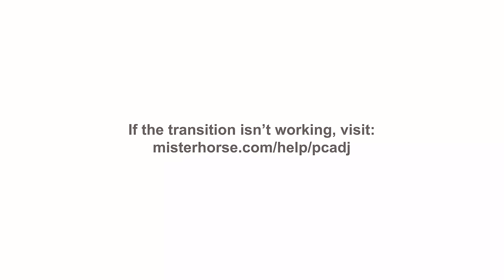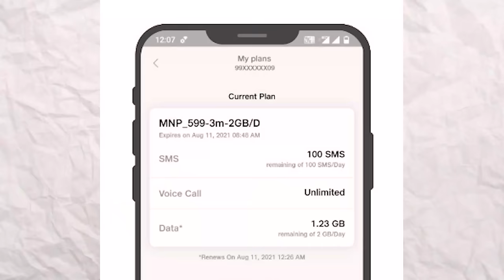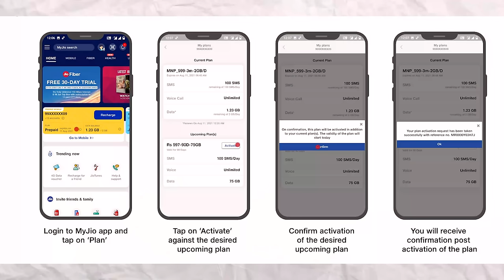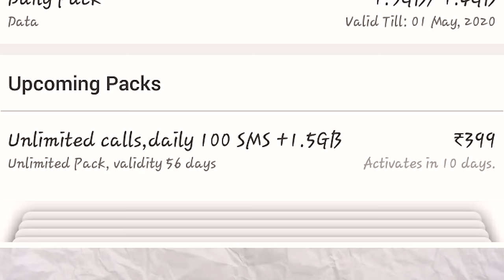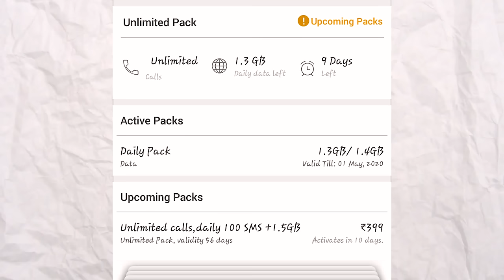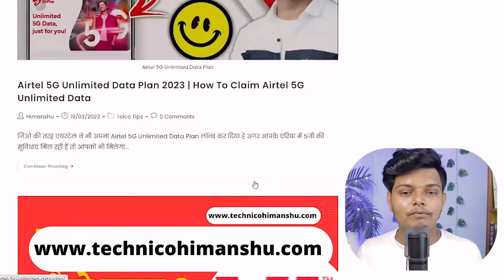Jio Sim me Double Recharge Hone Par Kya Kare | Airtel Double Recharge By Mistake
aaj ki is video mein baat Karne Wale Hain double recharge ho jane par kya kare to sabhi company mein agar aapane galti se double charge kar diya hai to Kaise kya hoga is video mein ham details mein jaane Wale Hain.

Recharge Offer

Mobile stand
Kodak tripod
Bookeh light
Boya mic
Color light
Power bank
Head phone
Gaming keyboard
Ring light

Socialmedia Handle

1) double Recharge
2) Jio Sim me Double Recharge Hone Par Kya Kare
3) Airtel Sim me Double Recharge Hone Par Kya Kare
4) Vi Sim me Double Recharge Hone Par Kya Kare
5) Bsnl Sim me Double Recharge Hone Par Kya Kare

Technico Himanshu Channel Helps People to Understand the World of Telecom .